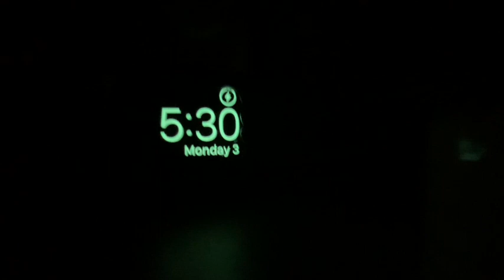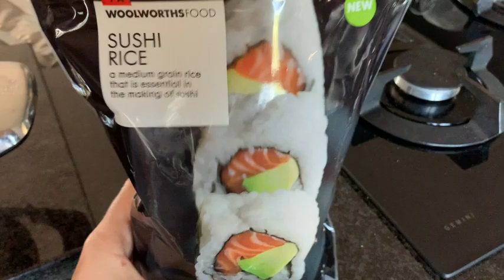First Day of class at Stellenbosch University // What I eat while having class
This video shows you some easy recipes when you do not have much time, but still want wholesome food. All the meals is Vegan and pretty easy to make. All you will have to do is Meal Prep!!
Hope that you enjoy the video.